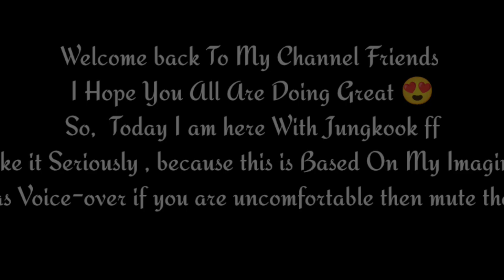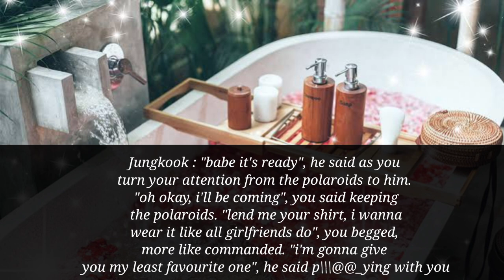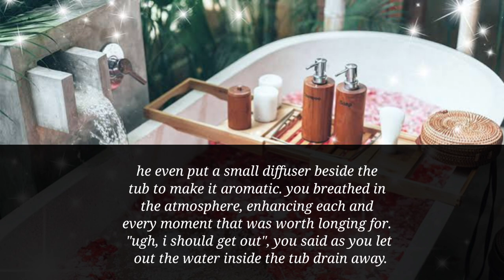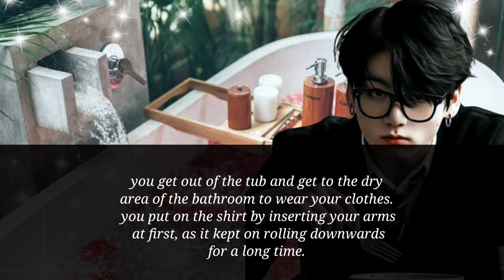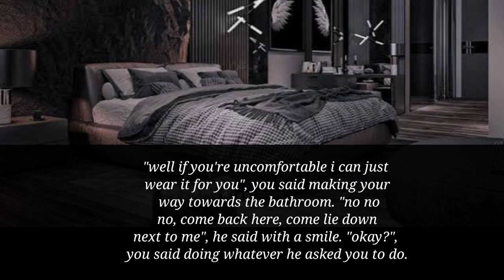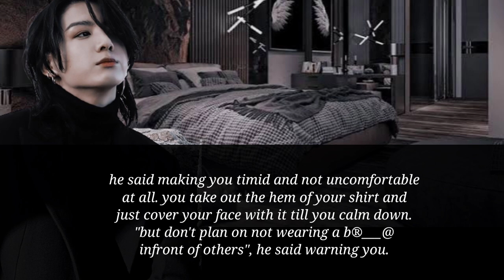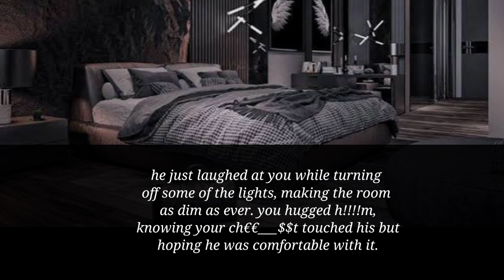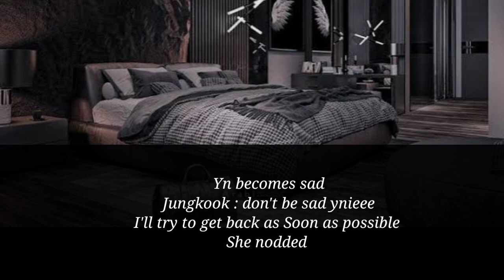When Your Mafia Boyfriend Sees You B RRR A Less 1st Time During Your Sleep Over [ Jk ff ]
taehyung oneshot
taehyung ff
taehyung fanfiction
v ff
v oneshot
v fanfiction